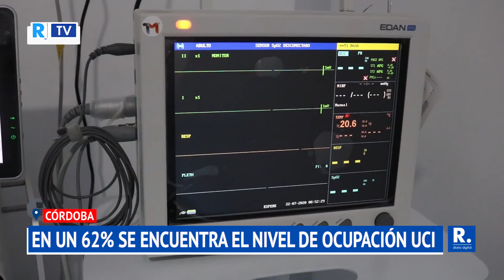En un 62% se encuentra el nivel de ocupación UCI en Córdoba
De 462 camas UCI con las que cuenta el departamento, 291 están siendo utilizadas.

¡Siempre Informando! 📢